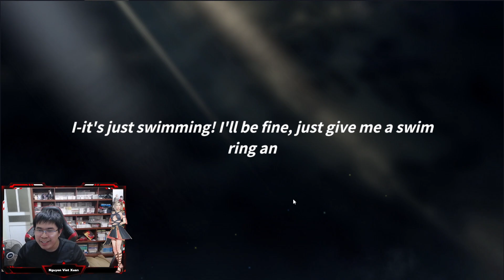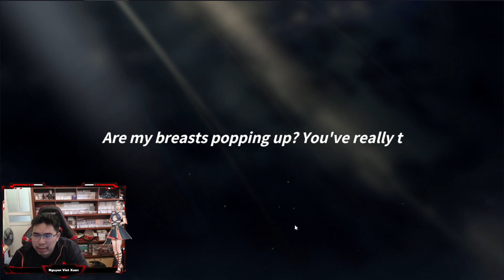Rise of Eros #26 Thử vận may với Banner Goddess Summon - Summertime II lần 2 | Nguyen Viet Xuan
★ Truy cập Blog của Xuân để có thêm nhiều kiến thức bổ ích nhé

- Chuyển khoản qua tài khoản ngân hàng:
Tên tài khoản: Nguyễn Viết Xuân
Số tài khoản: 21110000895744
Tại ngân hàng: Bidv chi nhánh Hà Nội